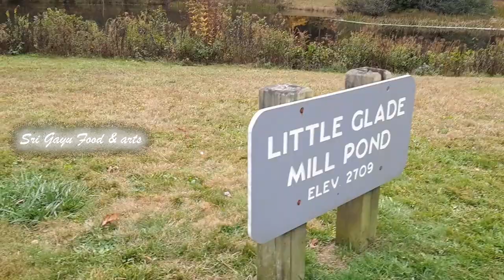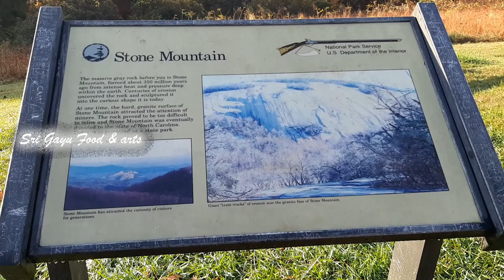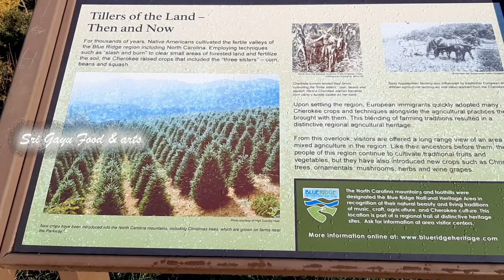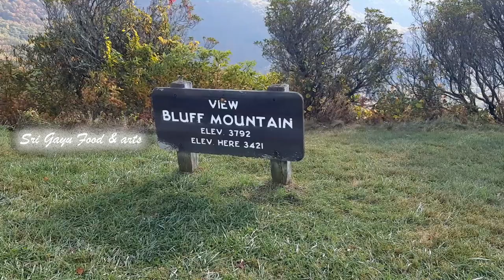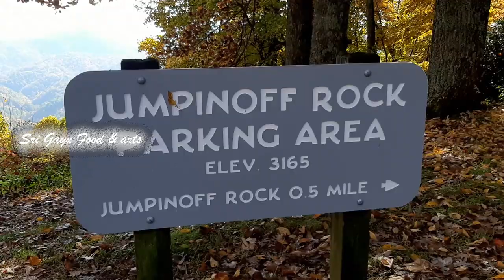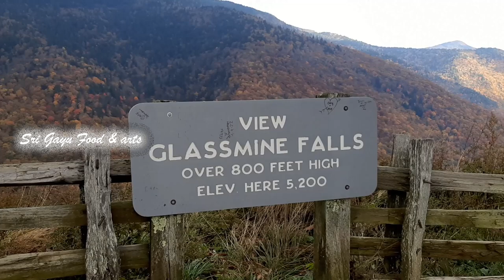2023 Peak Fall Colors on the Blue Ridge Parkway NC|Linn cove Viaduct 2023 Milepost 230-392 Fall NC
Northern End Of Parkway Milepost 230 to Milepost 392
Best Spot View Fall Foliage Blue Ridge Parkway NC
1.Little Glade Mill Pond -230.1 Milepost
2.Air Bellows Gap - 236.9 Milepost
3.Wildcutrocks Overlook - 241.1 Milepost
4.The Lump Poncing Overlook - 264.4Milepost
5.Raven Rock Overlook - 289.5 Milepost
6.Linn Cove Viaduct - 304.4 Milepost
7.Linville Falls Trail - 316.6 Milepost
8.Crabtree Falls -340.2 Milepost
9.Glassmine Falls- 361.2Milepost
10.Gray Beard Mount Overlook - 363.4 Milepost
11.Craggy Pinnacle Trail - 364.2 Milepost
12.Craggy Garden Visitor Center- 364.6 Milepost
13.Craggy Garden Trail - 364.4 Milepost